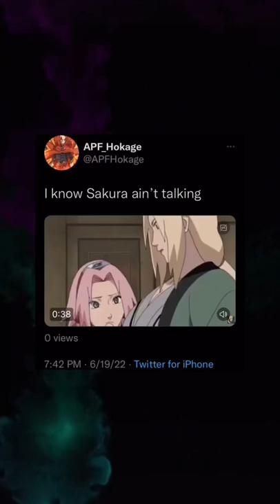Sakura calling shizune flat even tho she flat too 😂